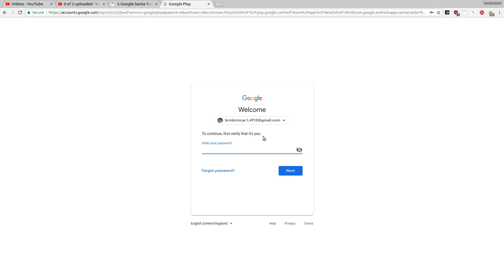but I have no android devices 😭